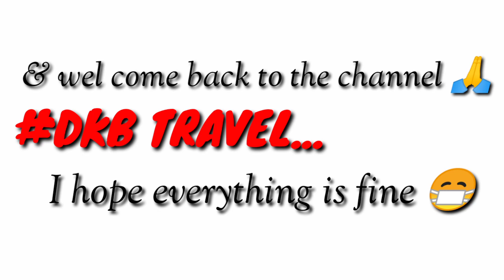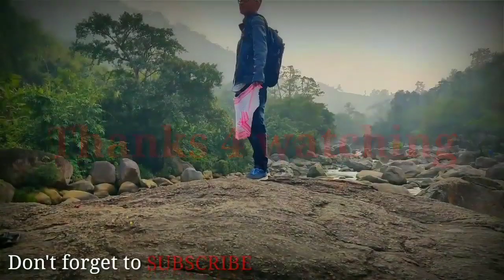I have done# Heart 💓 work😴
🙋 Hello everyone This is DKB travel and my name is Deep Kumar Basumatary
I hope you like this video keep supporting

I will try to give good content with all loves❤️  🤝❤️🥰

    ______So Thank you so much Guys______